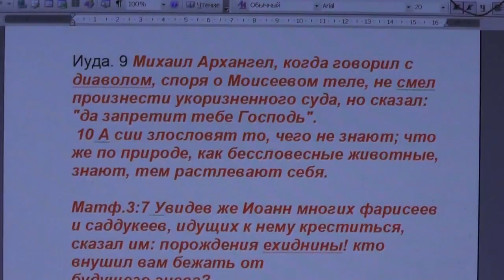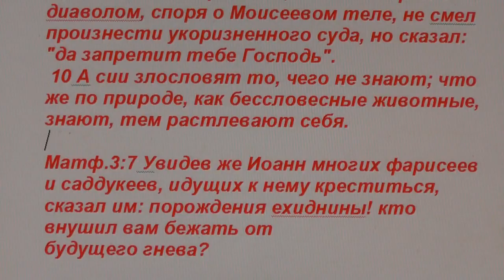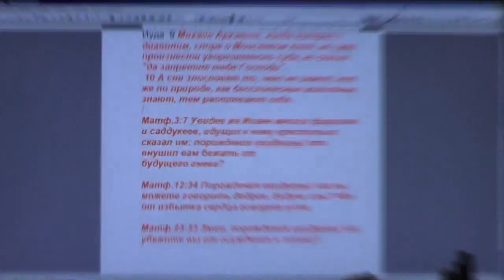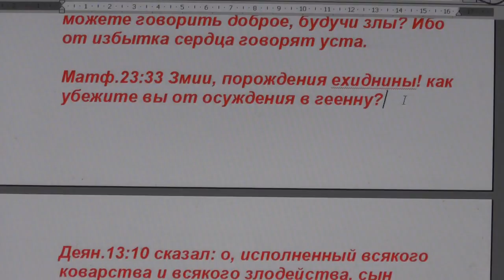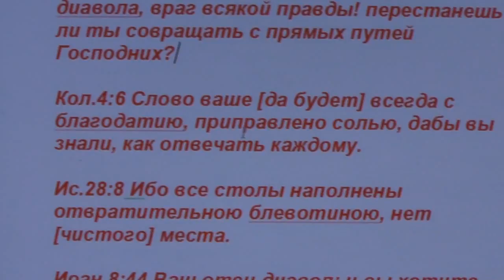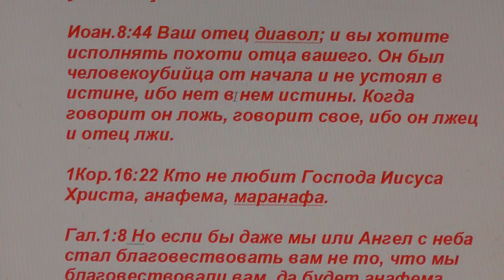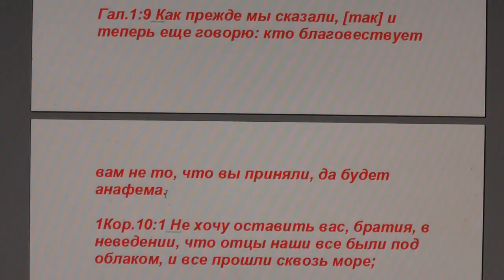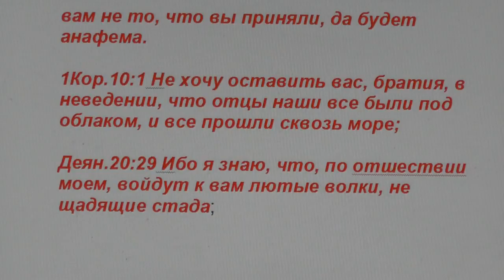Спор Михаила Архангела и диавола можно ли скопировать на все дела?